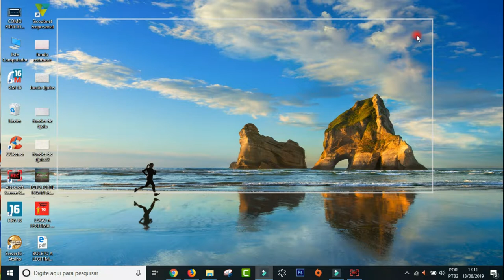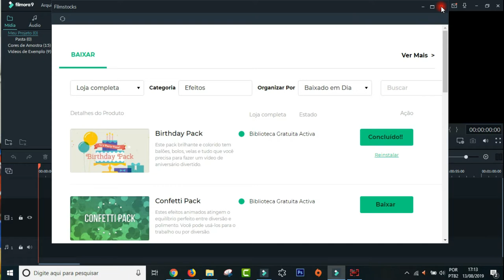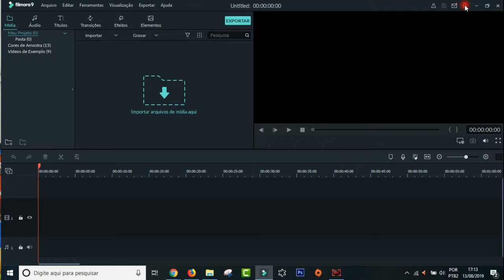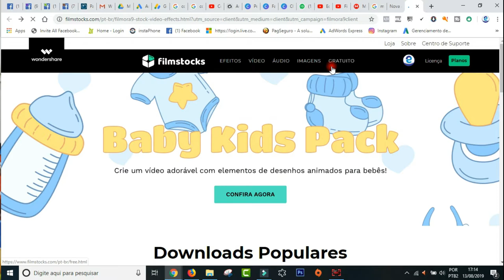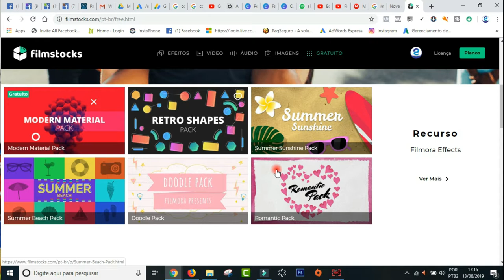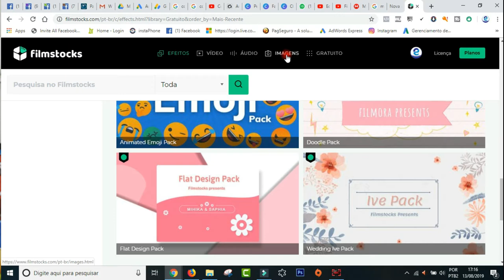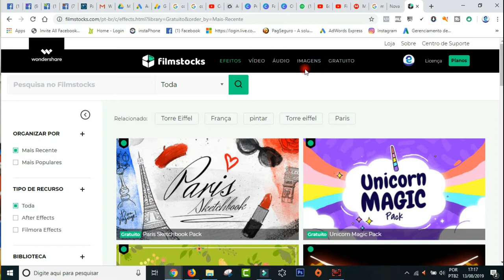COMO TER MAIS EFEITOS PARA O FILMORA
LINK DO ARQUIVO 2.30 GB